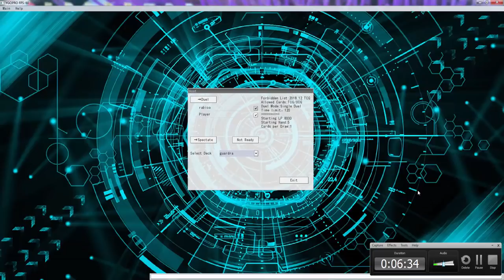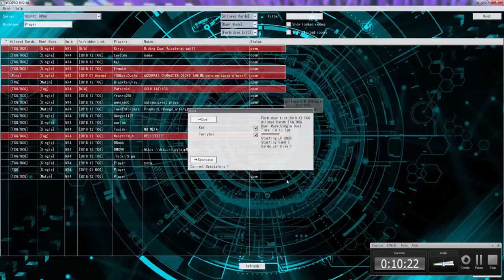Deck Showcase: Guardragons (part 1)